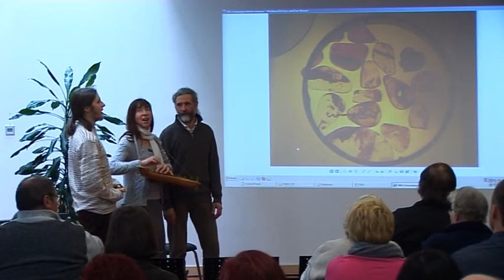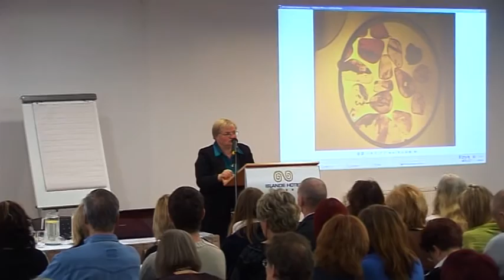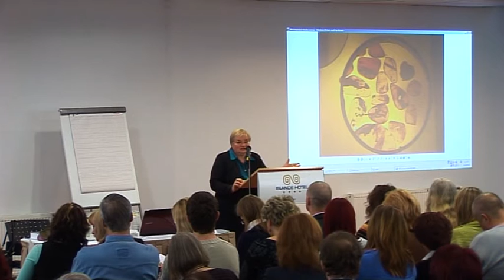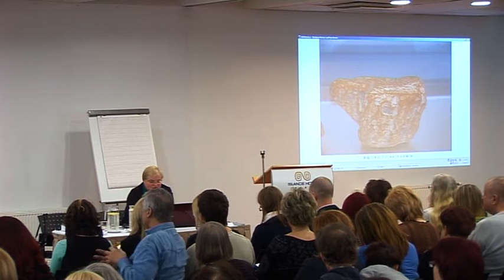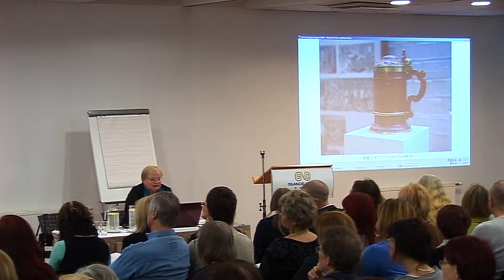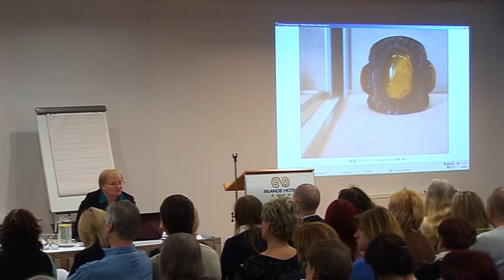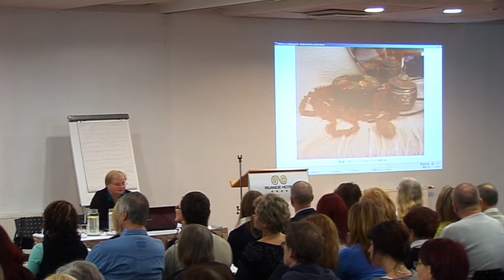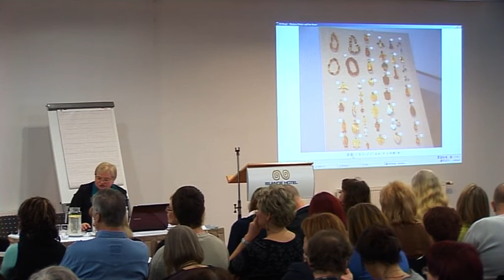Janīna Kursīte, Dzintars un baltu sakrālais mantojums